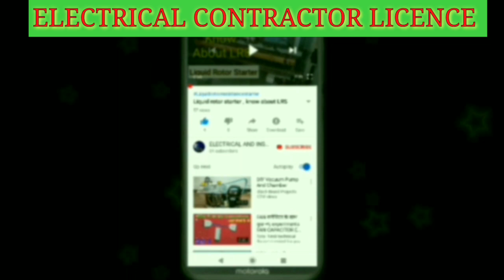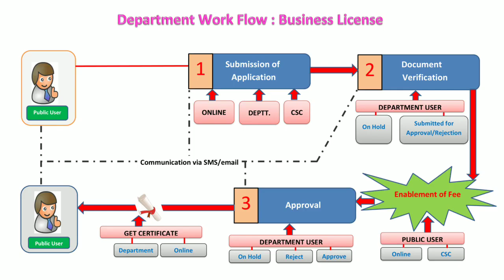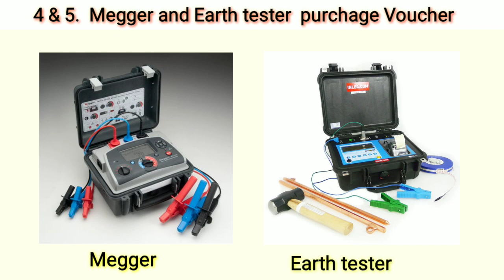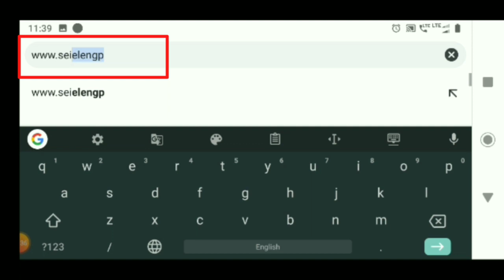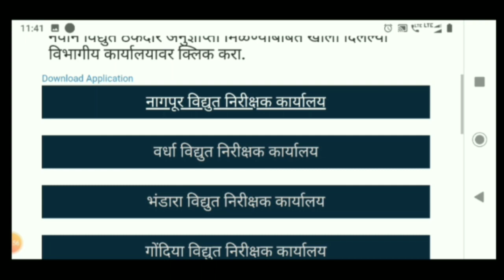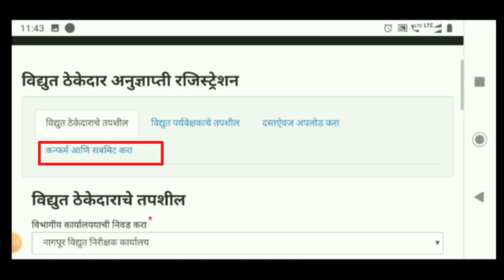Online process of Electrical contractor licence